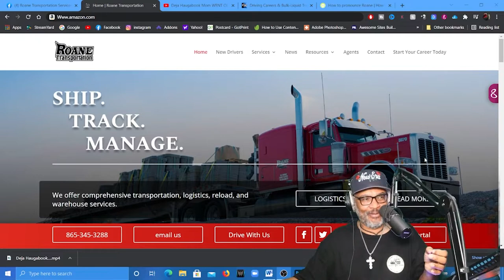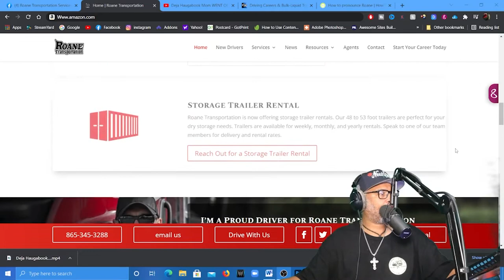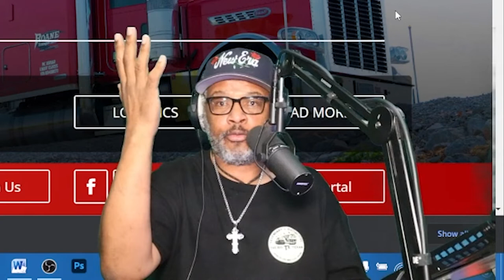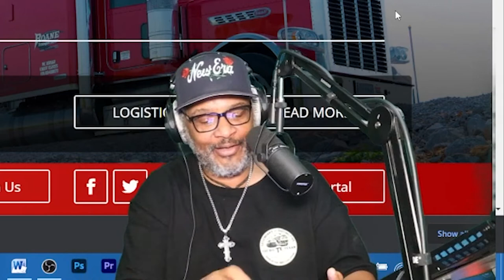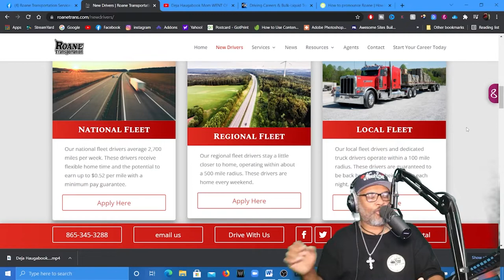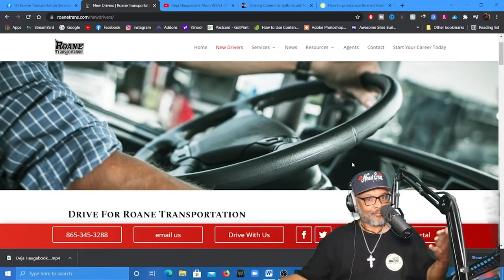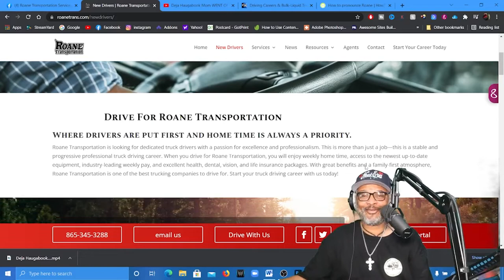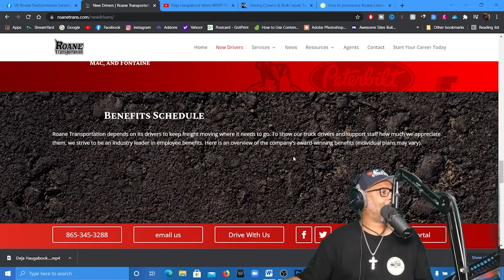What You Want To Know About: Roane Transportation MTC | Proud Driver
Strong Career Growth. Weekly Home Time. Industry-Leading Pay.
As a commercial truck driver for Roane Transportation, I represent the heart of the company. I decided to join Roane Transportation because of the company’s passion for customer service and driver support as well as its strong reputation for integrity. The company gained interest in me due to my professionalism, organization skills, and clean driving history.